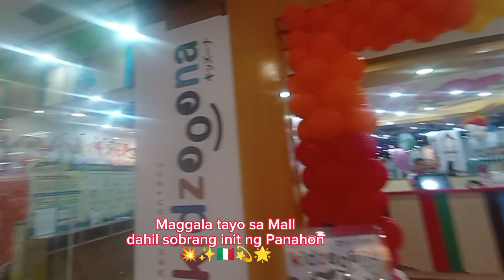Panahon ng tag init,sa Mall magpa lamig❤️😄